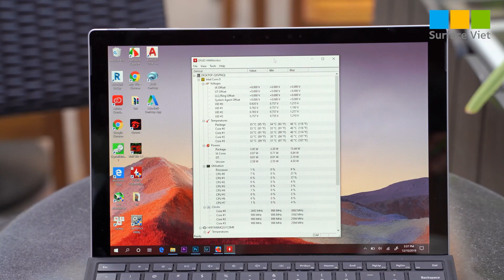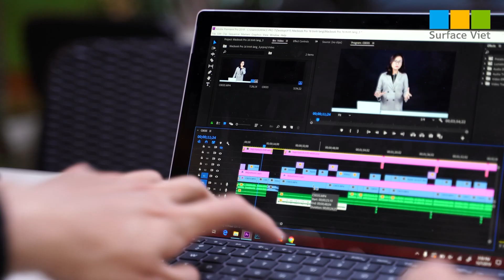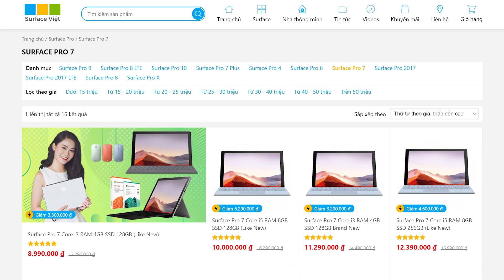5 Lý do nên chọn mua Surface Pro 7 - Tablet 2 in 1 giá hời nhất ở thời điểm hiện tại 2024 này!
Video: 5 Lý do nên chọn mua Surface Pro 7 ở thời điểm hiện tại ! Tablet 2 in 1 giá hời nhất ở thời điểm hiện tại!